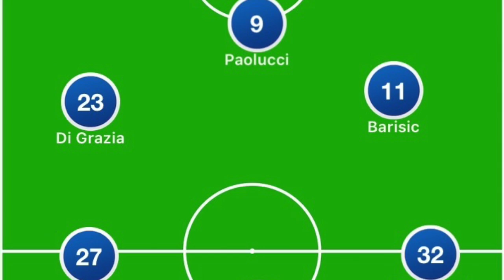Foggia Catania pre gara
Rientra Bastrini dopo l'infortunio. Paolucci punta centrale, Di Cecco terzino inamovibile. Sarno e Angelo in grande forma.